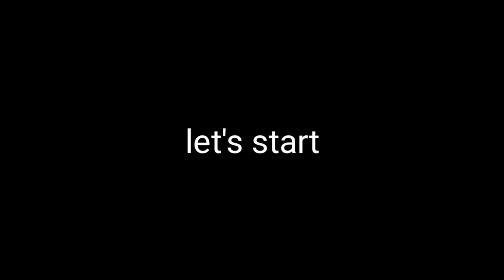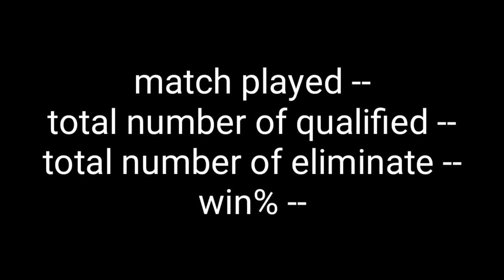Stumble guys new 0.25 update is coming || New skins and maps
All Types Of Games🔥
🗓️DAILY 📆 A New Upload Here 📅
(197 video🎥 of 365 + 4 bonus video 😊)
👇What U Want Comment Down⏬⬇️🔽 Below
💞💖Keep Loving❤️💕
😎🤘Keep Sharing🤘😎

Ignore Tags --
stumbleguyshackversion0​​.21
stumbleguysmod0​​.21
stumbleguyshackversion0​​.21
stumbleguyshackversion0​​.21
stumbleguyshackversion0​​.21
stumbleguyshackversion0​​.19
Fall Boys Gameplay • Fall Guys Mobile • Fall Boys Ultimate Race Tournament | Fallguysforandroid​​
fallguysforandroid​​ fallguys​​ fallguysandroid​​ fallguysgameplay​​ howtodownloadfallguysinmobile​​ howtodownloadfallguysonandroid​​ fallguysandroidversion​​ fallguysmod​​ Fall Guys Mobile 2020 [TRUTH + METHOD] - iOS & Android - How to Play Fall Guys On Your Smartphone FALL GUYS Mobile Gameplay Android/IOS | First Look Gameplay
Fall dudes 3D new update!! Version: 1.1.0| fall dudes 3D (mod) for Android
Playing Fall Guys First Time In Android(Mod) Fallguys​​ | How To Play Fall Guys On Android Falldudes​​ Playing Fall Guys First Time In Android(Mod) Fallguys​​ | How To Play Fall Guys On Android | howtoplayfalldudes3d​​ falldudesgameplay​​ falldudes3dnewupdate​​ falldudes3d​​ falldude​​ falldudescopyoffallguys​​ fallguysforandroid​​ fallguys​​ fallguysandroid​​ fallguysgameplay​​ howtodownloadfallguysinmobile​​ howtodownloadfallguysonandroid​​ fallguysandroidversion​​ fallguysmod​​ Fall Guys Mobile 2020 [TRUTH + METHOD] - iOS & Android - How to Play Fall Guys On Your Smartphone FALL GUYS Mobile Gameplay Android/IOS | First Look Gameplay
Fall Dudes 3D • New Update 1.1.0 • Fall Dudes 3D Gameplay
Fall Dudes 3d Fall dudes 3d gameplay Fall dudes 3d update Fall dudes 3d new level.
Fall dudes 3d
Fall dudes 3d gameplay
Fall dude 3d
Fall dude 3d update
Fall dude 3d new level
Fall dude 3d ultimate reflex
Fall Dudes 3d
Fall dudes update
Fall dudes new level
Fall dude 3d